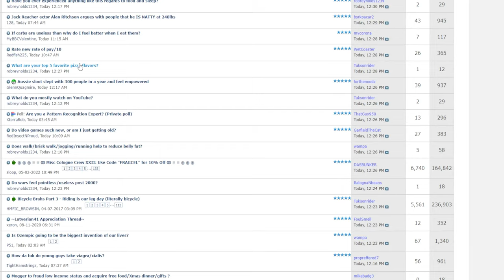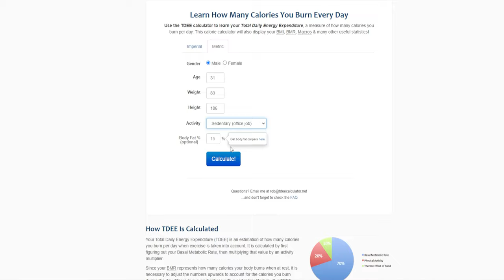How I Lost 85kgs/180lbs | TIPS & TRICKS for Fat Loss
Today is my story - It was a long journey that started from childhood obesity to adulthood laziness.

Over the years I picked up a range of tips, tricks, recipes and methods that helped me to lose the weight for good. Here are my top fat loss tips!

It wasn't linear, there were days, weeks, months and years where the scales went up, but as long as you don't quit, you haven't lost.

My start weight was 165kgs, and I am now 83kgs.